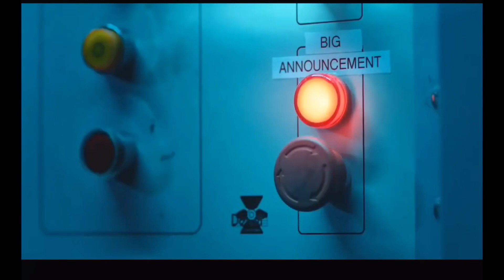NINJA announces SWITCH TO MIXER/ Says Goodbye to Twitch !!! Comedy Skit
Like & Sub for more news